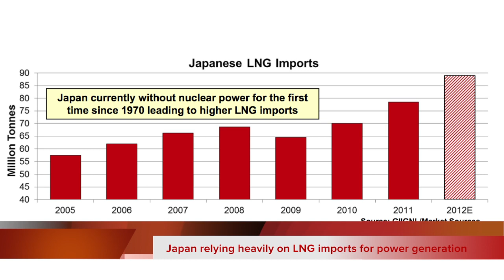Teekay Marine Markets - LNG Update, Q2 2012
Market Analyst Christian Waldegrave provides an LNG market update, including a look at how Japan is currently relying on LNG instead of nuclear energy.

This video contains forward-looking statements which reflect the company's current views with respect to certain future events and performance, including statements regarding: LNG market fundamentals, including the balance of supply and demand in the LNG market, and spot LNG charter rates. The following factors are among those that could cause actual results to differ materially from the forward-looking statements, which involve risks and uncertainties, and that should be considered in evaluating any such statement: changes in production of LNG or LPG, either generally or in particular regions; development of LNG and LPG projects; changes in applicable industry laws and regulations and the timing of implementation of new laws and regulations; and other factors discussed in Teekay LNG Partners' filings from time to time with the SEC, including its Report on Form 20-F/A for the fiscal year ended December 31, 2011. The Partnership expressly disclaims any obligation to release publicly any updates or revisions to any forward-looking statements contained herein to reflect any change in the Partnership's expectations with respect thereto or any change in events, conditions or circumstances on which any such statement is based.